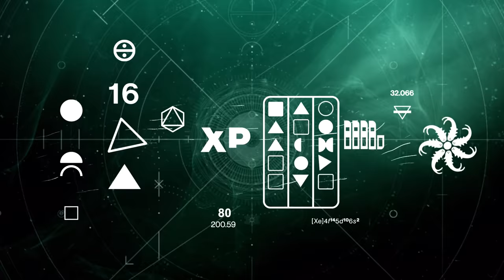Destiny 2: The Witch Queen - Savathûn's Throne World [UK]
A twisted wonderland of corruption and splendor, Savathûn’s Throne World plays host to a fragile balance of terrifying power. From the foundation of her glistening palace to the gnarled roots in the swamp, all that she hides can be found here. Seek the truth and learn that in this place, mystery makes its home in both the Darkness and the Light.